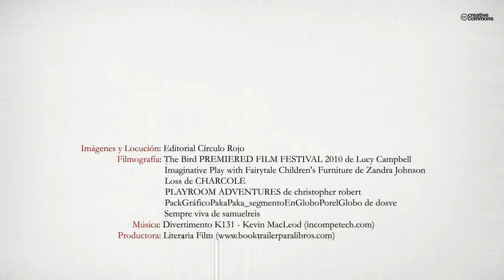Una rueda de camión, una aleta de tiburón ... (Booktrailer) - Editorial Círculo Rojo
Ilustradora: Paloma P.
Coco espera impaciente el regalo que su abuelo Pepe le ha prometido cuando cumpla ocho años. El viejo y misterioso BAÚL MÁGICO, que tantos años lleva en su familia, esconde un montón de historias increíbles que Coco descubre de la mano de su querido abuelo. Un baúl que deberá llenar de tesoros (¡miles de tesoros de todos los
tamaños!) pero que siempre parecerá vacío. Tendrá que aprender a encontrar sus verdaderos tesoros para, algún día, poder contar la historia a Edu, su hermano pequeño.
Una tierna y bella historia para niños, padres y abuelos.